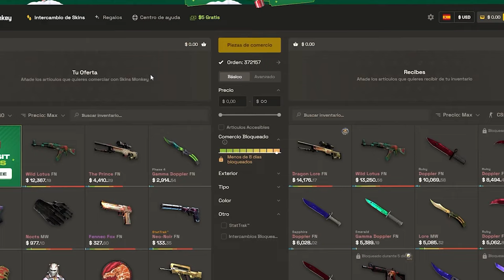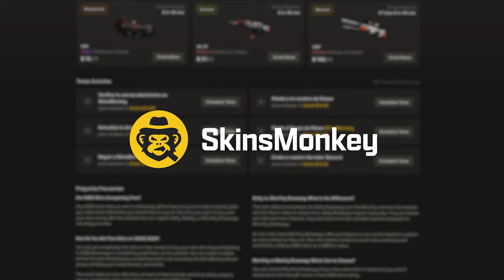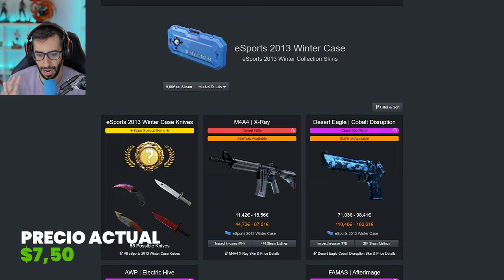¡LAS MEJORES INVERSIONES DESDE QUE SALIÓ CS2!